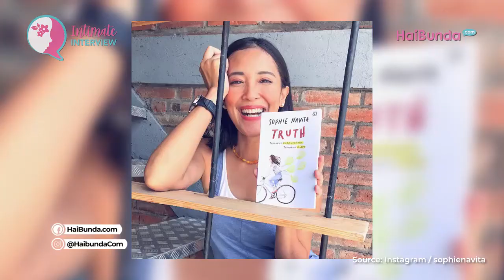17 Tahun Menikah, Ini Perubahan yang Dialami Pongki Jikustik & Sophie Navita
Sikap kompromi dikembangkan Sophie Navita dan Pongki Jikustik selama 17 tahun berumah tangga. Ada beberapa perubahan yang mereka lakukan demi mempertahankan rumah tangganya.

Apa saja sih perubahan yang bersedia mereka lakukan demi pasangan? Lihat video lengkapnya berikut ini, Bun!